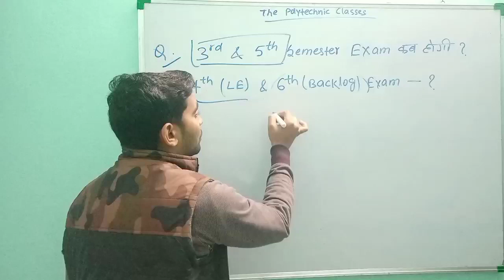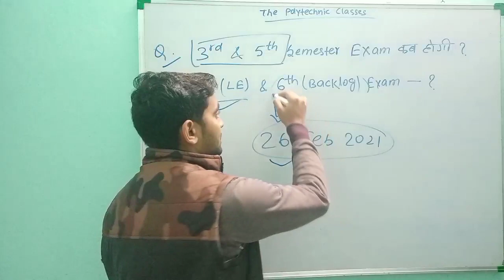New Update || 3rd,5th,4th(LE) & 6th (Backlog) Semester Exam कब होगी || 3rd &5th semester Exam Date